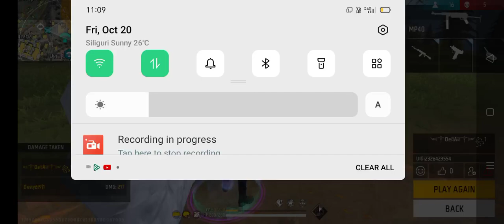only arsental loot challenge